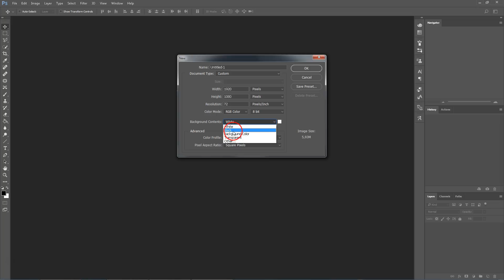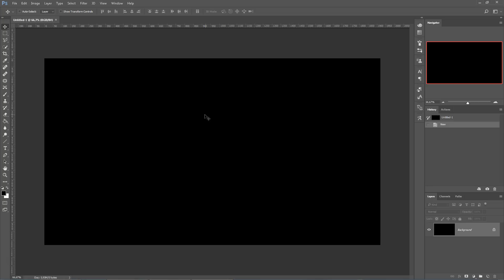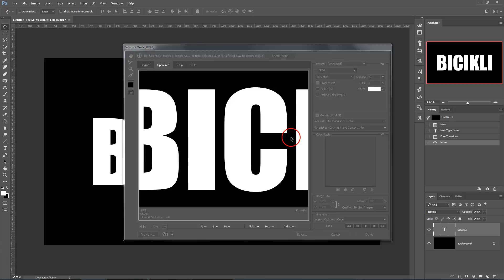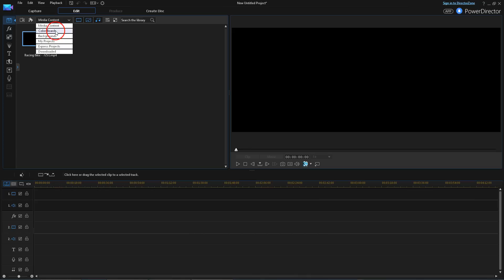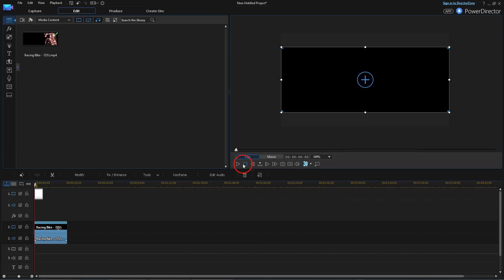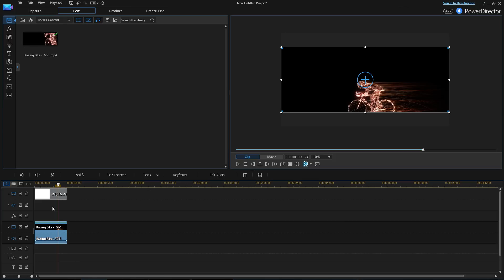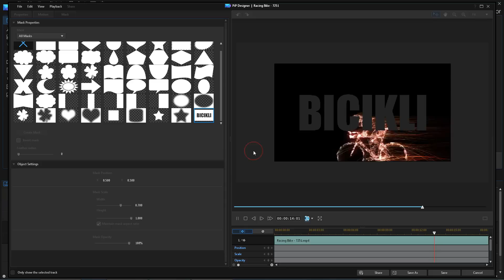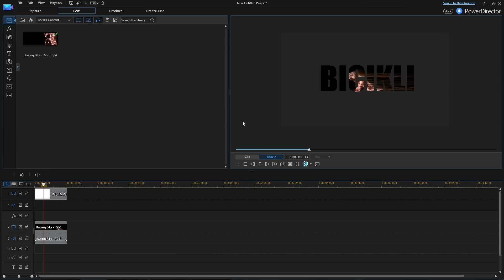Videó a szövegen (Photoshop+PowerDirector) (tutorial)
Azt szeretném, ha a videó egy felirat betűin belül jelenne meg. Szinte biztos, hogy a maszkolás a megoldás. Így oldanám meg.
Egyszerű text szerkesztés Photoshopban, és valamivel bonyolultabb videó vágás a PowerDirectorban.